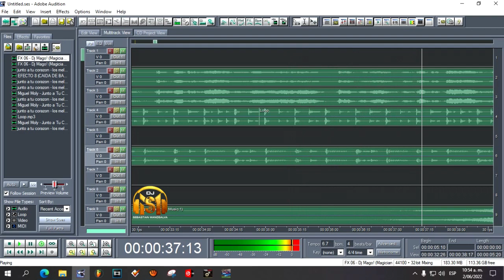Miguel Moly Junto A Tu Corazon Acapella Extended Remix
Venta De Extended Remix mas informacion